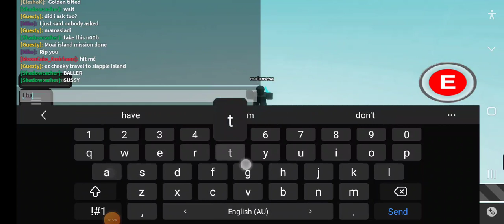Slap battles killstreak farm lol